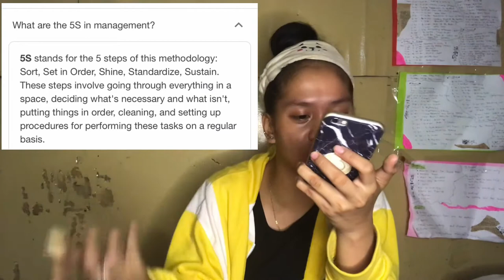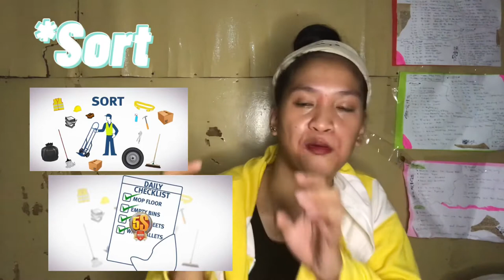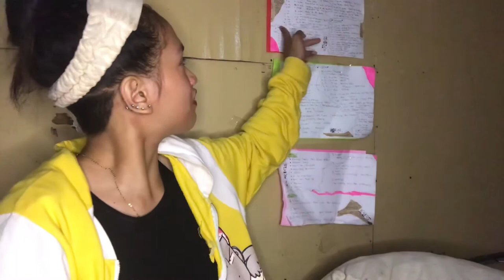DOING 5's At Home